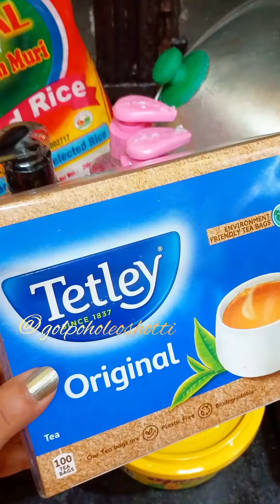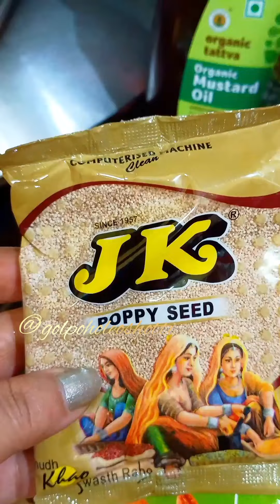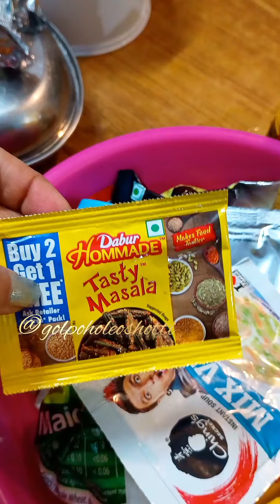মাসকাবারি Monthly groceries 💕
প্রতি মাসে মাসের মশলাপাতি,ডাল,চাল গুছিয়ে তোলা এক বিরাট কাজ। তোমাদেরও কি তাই? নাকি ভালো লাগে করতে? আমার এই কাজ টা খুব বিরক্তির। 😊💖🙏